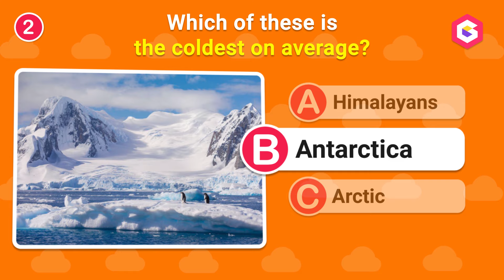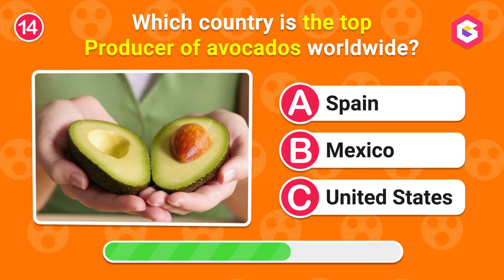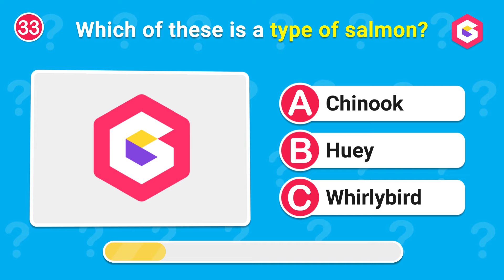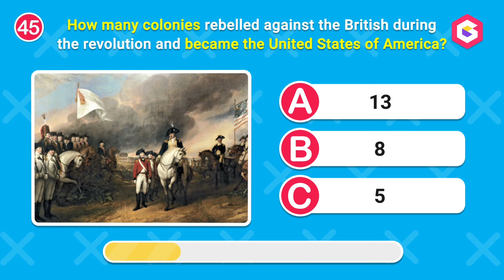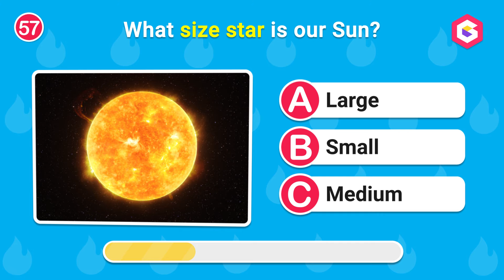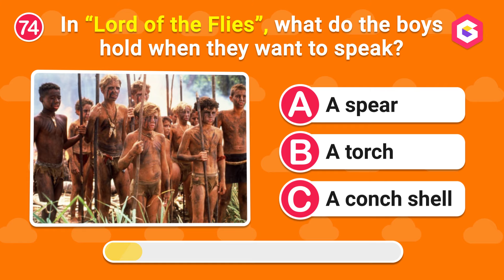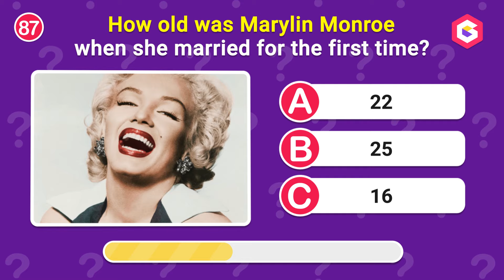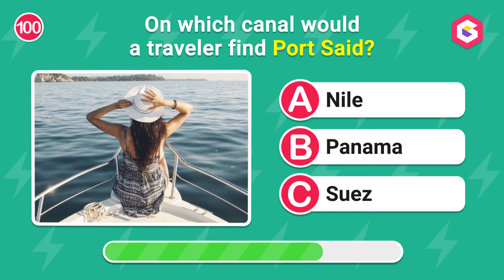How Good is Your General Knowledge? | 100 Questions Challenge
Welcome to this exciting and challenging adventure for your mind. Today, I've prepared an exciting 100-question Quiz that will put your general knowledge to the test! Whether you enjoy trivia or simply seek a fun challenge, you'll find something suitable here for all. 🎉

We have 100 general knowledge quiz questions with multiple choice.